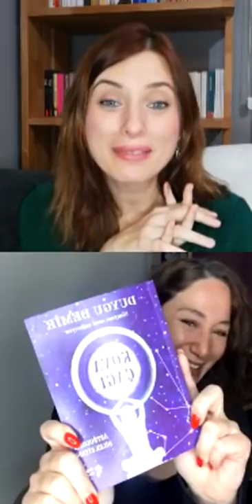Oğlak Burcunda Yeniay ve Burçlara Etkileri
Mars Boğa Transiti Etkileri
Oğlak Burcunda Yeniay Genel ve Burçlara Etkileri
2021
Ocak Ayı
Astrolog Duygu Demir